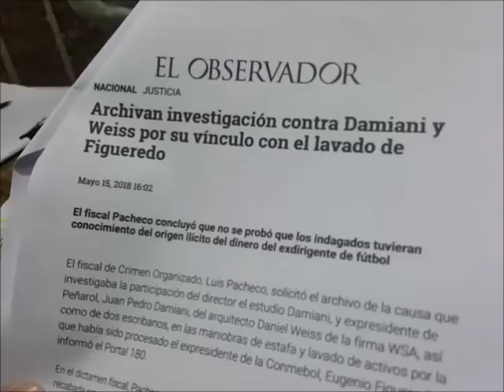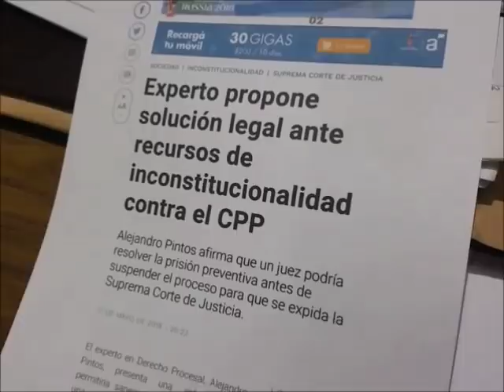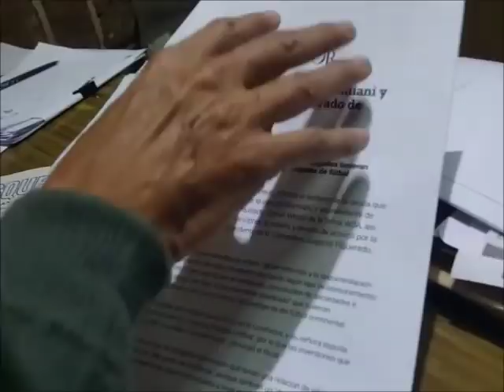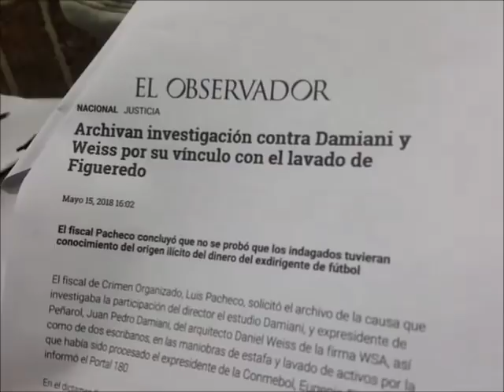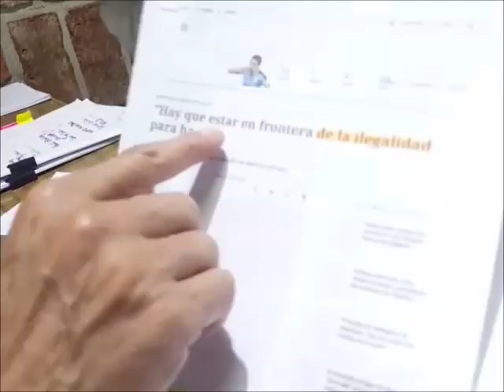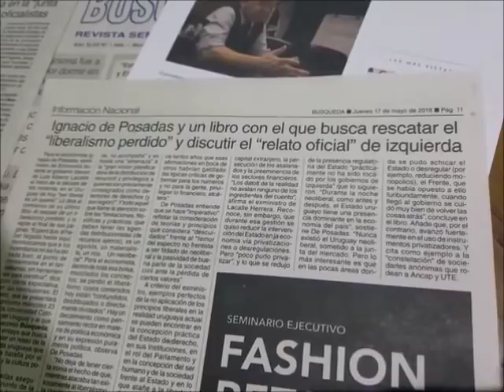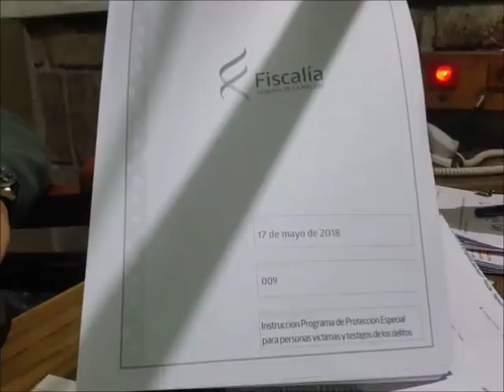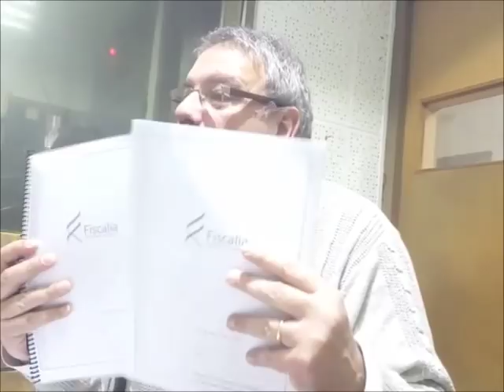Volvió Salle, y vino recargado. Imperdible. EL PODER REAL 21/5/18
Volvió Salle, y vino recargado. Ya no se calla nada. Hoy prendió fuego el micrófono. Escuche una hora de verdad. Basta de mentiras. Invierta unos minutos para escuchar el único programa donde se habla del Uruguay REAL, y se dice TODO. En ningún lugar escuchará lo que dicen aquí el Dr. Gustavo Salle y el Dr. Enrique Viana.